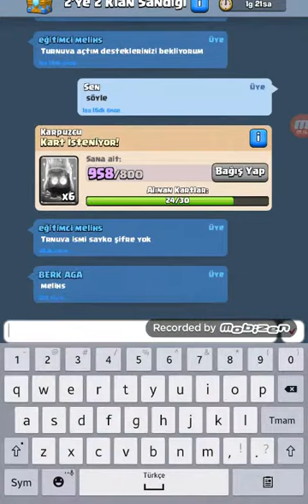Cadı turnuvası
Arkadaşlar aslında turnuva sandığından cehennem ejderi çıktı, hatta 2 yaptım. Çok uğraştım ama videoyu bulamadım bende bunu attım iyi seyirler